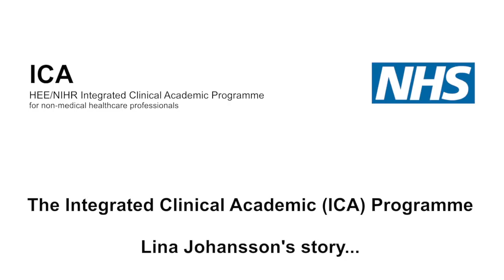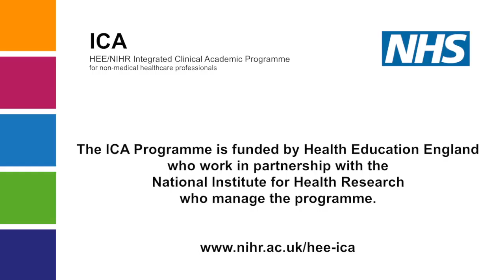Being a Dietician and a Researcher: Lina's story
Renal dietician Lina Johansson is leading research investigating and improving signs and symptoms of chronic kidney disease. She explains how the Health Education England/National Institute for Health Research Clinical Lectureship has allowed her to stay clinically active whilst having the opportunity to lead on research which significantly impacts on older people nearing end stage renal disease.